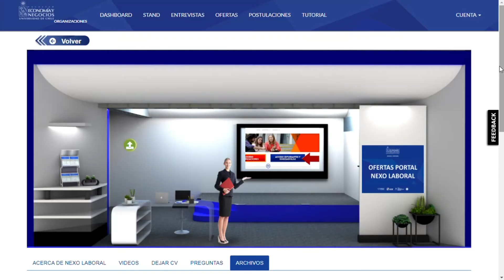31º Feria Laboral y de Prácticas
Se parte de la 31º Feria Laboral y de Prácticas de la Facultad de Economía y Negocios de la U. de Chile y capta a las y los mejores talentos para tu organización. Más información